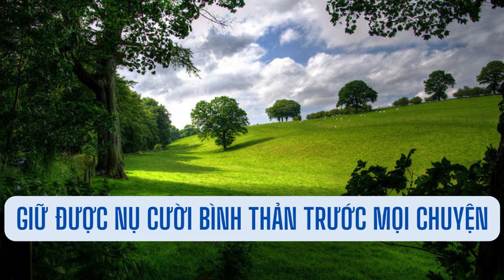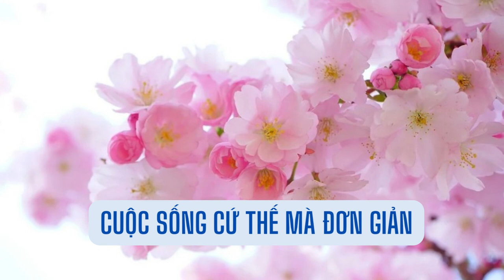Sống giản đơn - Simple life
Giá trị của cuộc sống nằm ở hai chữ "Giản đơn".
Sống là cho đi , là mỉm cười ...
Cuộc sống vốn hối hả với bộn bề lo toan.